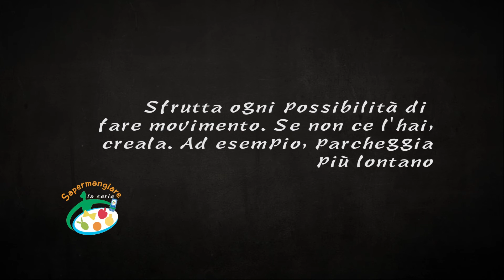8E FABIO MACCHINA